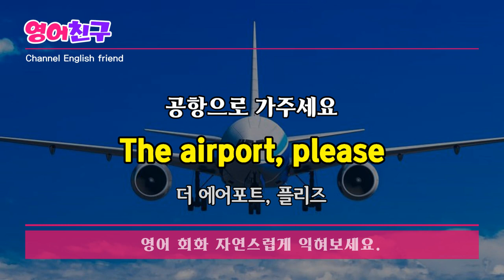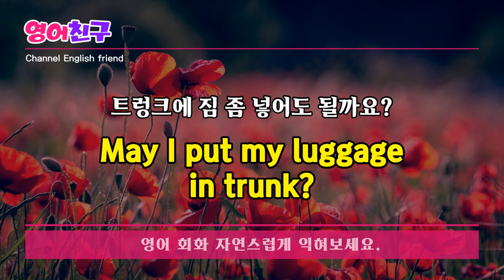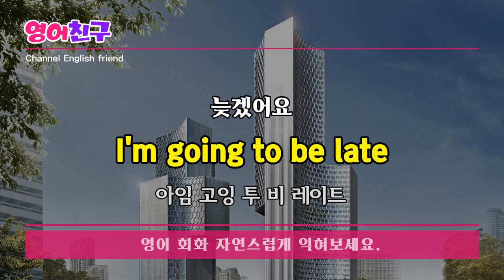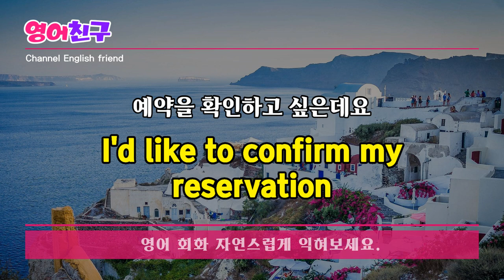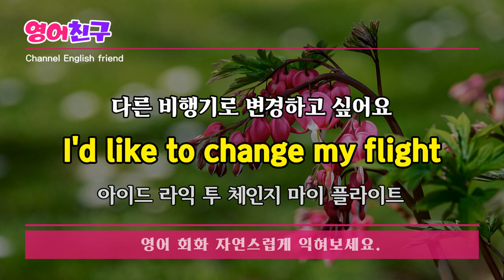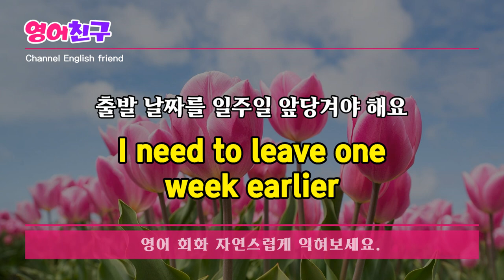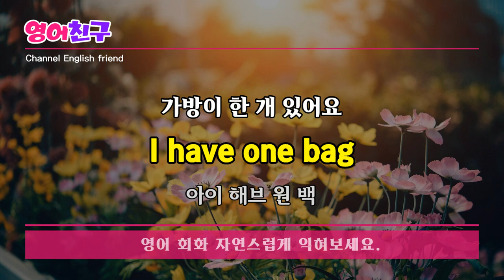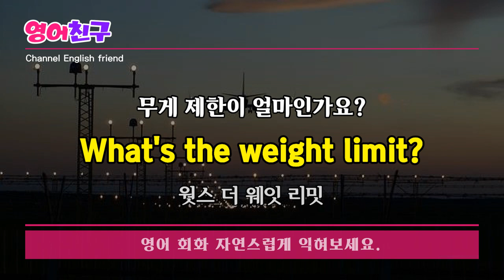#137 해외가면 무조건 쓰는 필수 영어 회화 문장 l 귀에 쏙쏙 들리는 생활영어 l 쉽고 편하게 흘려듣기 듣고 따라하기ㅣ#영어회화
공항으로 가주세요
The airport, please

얼마나 걸리나요?

약 20분 정도 걸려요
It takes about 20 minutes

30분 정도 걸립니다
It will take 30 minutes

한 시간 정도 걸립니다
It takes about one hour

트렁크 열어주시겠어요?
Can you open the trunk?

트렁크 열어주실 수 있나요?
Would you open the trunk?
등 영어 회화 문장 30개 입니다.